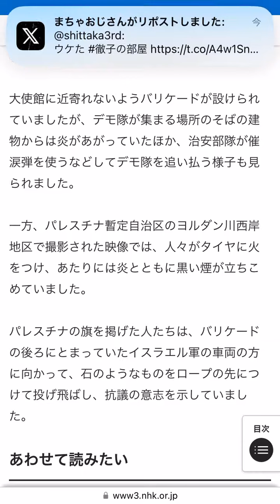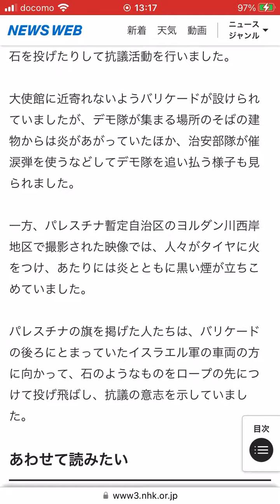米バイデン大統領ガザ地区などに”1億ドル”の人道支援表明